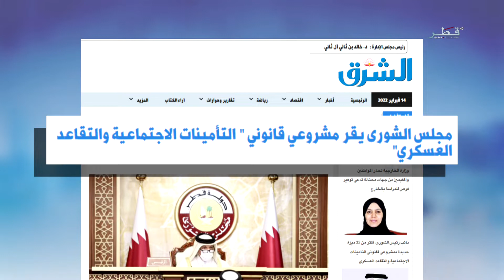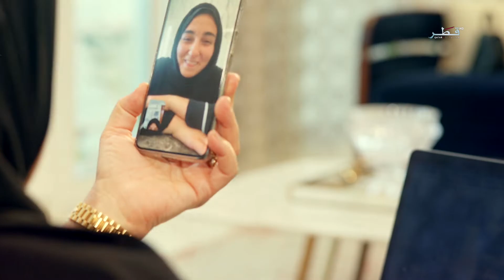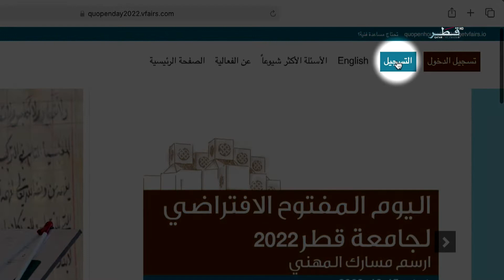حياتنا - الاثنين 14/2/2022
ضيوف الحلقة :
المهندس صالح محمد الشيبة -  مهندس مدني من إدارة الطرق السريعة في هيئة الأشغال العامة
  إيمان المجلي - أخصائي أول إرشاد وتوجيه بجامعة قطر
معاذ يوسف القاسمي - رئيس قسم القرآن الكريم وعلومه والإرشاد الديني بوزارة الأوقاف والشؤون الإسلامية
حسين الحداد  - رئيس قسم التوعية والتنفيذ بإدارة التوعية المجتمعية في مركز النور للمكفوفين